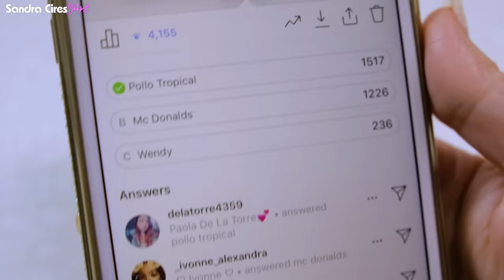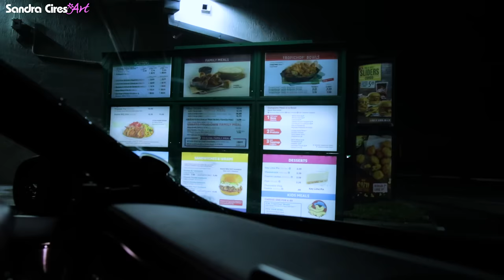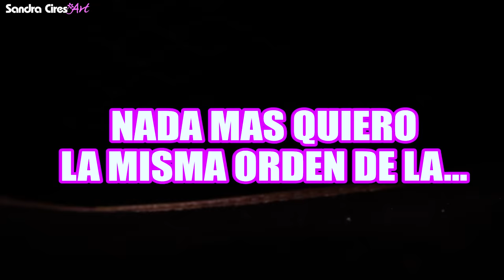24 HORAS PIDIENDO LO MISMO que la PERSONA DE ENFRENTE! Parte 2 - SandraCiresArt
24 horas pidiendo lo mismo que la persona de enfrente en el auto por el Drive Thru es uno de los retos más divertidos que he hecho y por eso hoy les traigo la 2da parte donde Producción puede comer! jajaja
Person in front of me decides what I eat OMG Tener que hablar en Inglés con desconocidos me da mucha risa y verguenza, pero todo por ustedes! LIKE al video si quieres 3ra Parte y comenta a qué otros lugares de fast food quieres que vayamos ♥